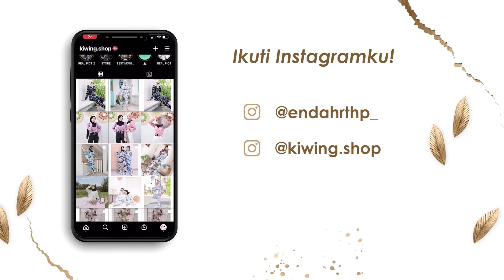BERBURU NASI PECEL UNTUK SAHUR ALHAMDULILLAH ( Bertahun Tahun Di Lalui Hanya Bertiga )